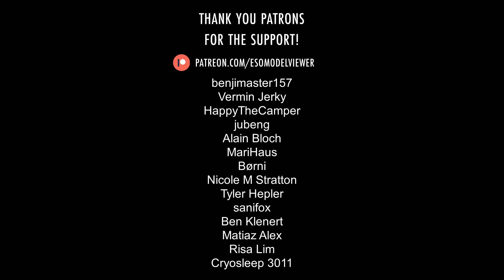Imperfect ∣ ESO › Creatures › Factotums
Imperfects are a type of Factotums designed by Sotha Sil with advance combat features. Each prototype of the Imperfect collects data by fighting a variety of challengers, which is then used to improve its next iteration when the previous one is destroyed.

This model is used for the following unique Imperfects: Imperfect Attendant, Imperfect Colossus, Imperfect Iteration, The Imperfect.

Translations: Imparfait, Unvollendeter, Imperfecto, Несовершенство, 〈不完全〉, 瑕疵体.

Music: "A World Made of Metal" by Brad Derrick from The Elder Scrolls Online: Music of Tamriel, Vol. 2 (Original Game Soundtrack).

0:00 - Model rotation
0:30 - Full body pictures
0:36 - Close-up pictures